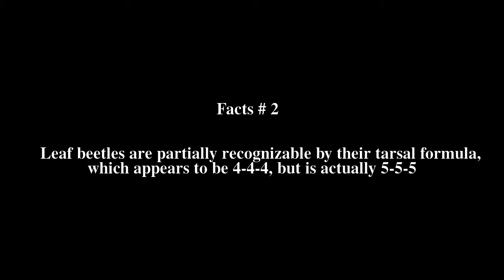Leaf beetle Top # 5 Facts